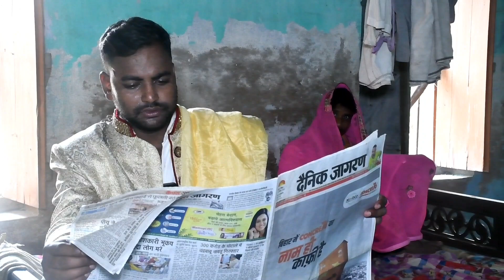उजरना बसवना || part1 comedy😃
prveen prveen
Parveen pramalcomedy

Ravi sharma neŵ comedy video
Ravi sharma ujarna baswna comedy
sk comedy lnp
      sk comedy lnp
           sk comedy lnp
Ravi sharma new funny comedy
Ravi sharma comedy

Editor: Ravi sharma

Camara man : all teem

Writer: Ravi sharma ,Jitan Gupta ,dipati yes

teem : Ravi sharma.